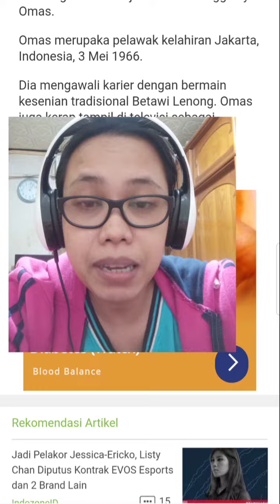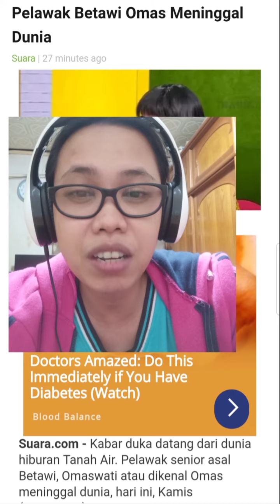Komedian Omas Wati Tutup Us14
Halo kawan apa kabar semuanya
Semoga kalian selalu dalam keadaan sehat Aamiin
Yuk simak videonya saya yang sedang membaca artikel berita.
Terima kasih.